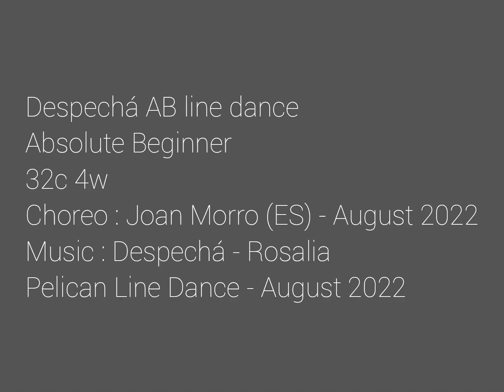Despechá AB Line Dance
32c 4w
Absolute Beginner
Choreo : Joan Morro (ES) - August 2022
Pelican Line Dance - August 2022